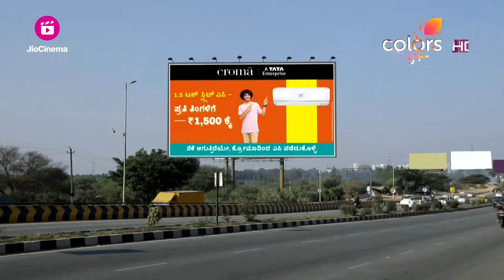Kendasampige | ಕೆಂಡಸಂಪಿಗೆ | Episode 471 | Highlights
ಸುಮನಾ ಹಿಂತಿರುಗಿದ್ದರ ಬಗ್ಗೆ ಆಕೆಯನ್ನು ಸಾಧನಾ ಪ್ರಶ್ನಿಸುತ್ತಾಳೆ, ಆದರೆ ಸಾಧನಾಳನ್ನು ಎದುರಿಸಲು ಸುಮನಾ ಸಿದ್ಧಳಾಗಿರುತ್ತಾಳೆ. ತಾನು ಒಂದು ಸವಾಲಿನಲ್ಲಿ ಸೋತರೆ, ಹಲವಾರು ಸವಾಲುಗಳನ್ನು ಗೆದ್ದಿದ್ದೇನೆ ಎಂದು ಆಕೆ ಪ್ರತಿಕ್ರಿಯಿಸುತ್ತಾಳೆ. ಆಕೆಯ ಮಾತುಗಳಿಂದ ಸಾಧನಾ ವಿಚಲಿತಳಾದಂತೆ ಕಾಣಿಸುತ್ತಾಳೆ.

Sadhana questions Sumana about her return, but Sumana is ready to confront Sadhana. She responds that while she lost one challenge, she has won many others. Sadhana appears disturbed by her words.

No matter how difficult Sumana's life is, she always helps the people of her colony. Teerthankar Prasad, a corporator, dreams of becoming an MLA, which makes the colony's vote important for him. He gets close to Sumana under the pretext of helping her. At a mass wedding event, Teerthankar marries Sumana for his political future. How will Sumana adjust to his high-class family? Will Teerthankar Prasad become an MLA?